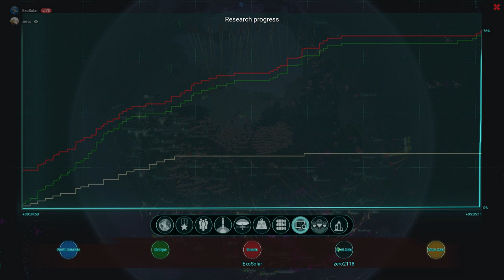ICBM (Dawn at Midnight) - One of THE moments of all time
robert oppenheimer what did you do